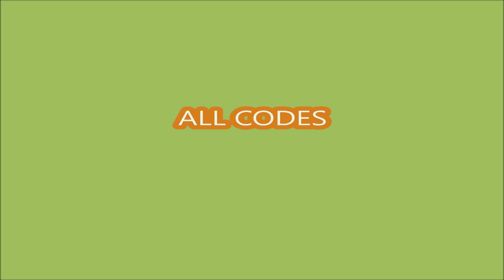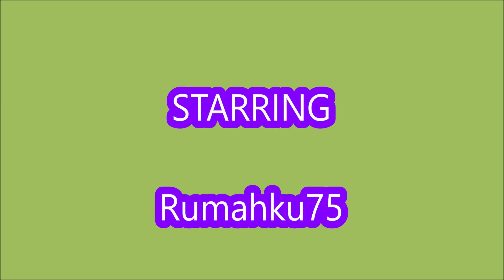*ALL CODES* Counter Blox: Source 2 ROBLOX | 1 OCTOBER 2024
Counter Blox: Source 2
- ALL CODES
- 1 OKTOBER 2024